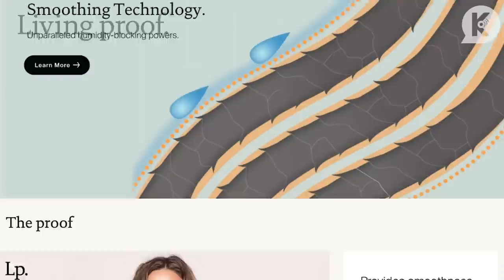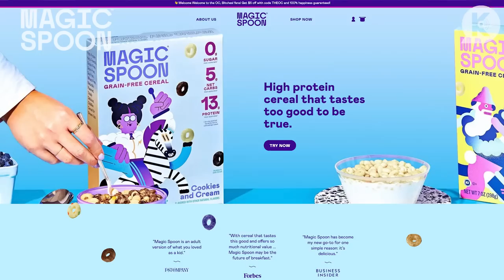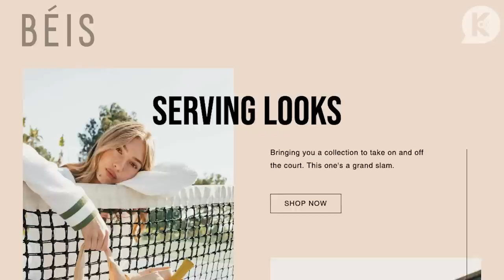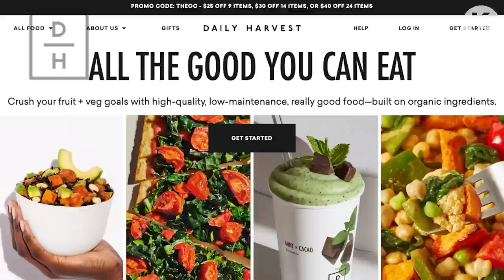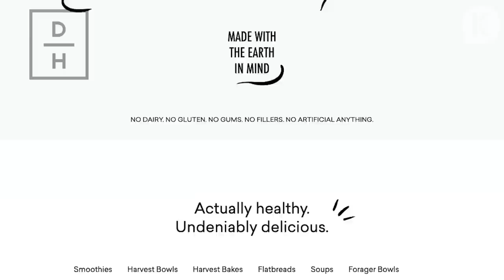The Metamorphosis with Norman Buckley I Welcome to the OC, Bitches! Podcast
Norman Buckley returns to the pool house with Rachel Bilson and Melinda Clarke to discuss Season 4, Episode 4, “The Metamorphosis.”

Norman directed this episode so he gives some great insight on the storylines and he also discusses the music choices for this episode.  Norman also tells a very funny story about the naked singing Che scene.

The Metamorphosis synopsis:  Summer soul-searches during a visit from Seth. Taylor pleads for Ryan's help with her marriage. Sandy longs for a guys' night. Julie vows to turn over a new leaf in moving on from Marissa's Death.

Living Proof understands that there’s no ‘one-size-fits-all’ solution for all hair types and textures. That’s why they develop game-changing formulations that are tailored to individual concerns including frizz, lack of volume, and lack of curl definition. and use code THEOC10 to get a free travel size dry shampoo with your purchase of forty-five dollars or more!

Magic Spoon has replicated your favorite childhood cereals to taste good, but each serving contains ZERO grams of sugar, 13-14 grams of protein, and 4-5 net grams of carbs per serving.  to grab a custom bundle of cereal and try the magic for yourself!

BÉIS was created by actress, Shay Mitchell, to make sleek and affordable bags, luggage, and accessories designed to help you travel effortlessly while still looking fashionable. They have thought of everything you could ever want in a piece of luggage…360 degree gliding wheels, a cushioned handle, built-in weight indicator, washable bags for your dirty clothes, and all the interior pockets you need to keep organized.

Daily Harvest works directly with farmers to source the best ingredients, freezes them at peak ripeness to lock in flavor and nutrients, and they never use artificial preservatives or ingredients. With nourishing and easy-to-prep options, you never have to think twice about what to eat for your next meal, snack or dessert. to get up to forty dollars off your first box.

Follow @rachelbilson, @themelindaclarke and @norbuck on Instagram